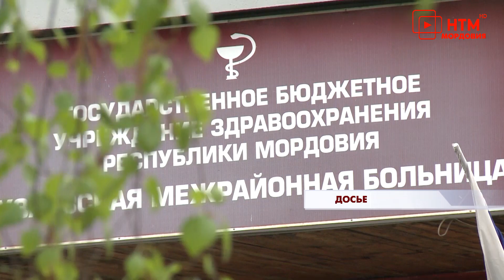«Отменная пельменная» помогает медикам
Реальная помощь для тех, кто на передовой борьбы с вирусом. Медиков рузаевской центральной районной больницы, которые сегодня оказывают помощь заражённым коронавирусной инфекции, продолжают поддерживать представители бизнес сообщества. Каждый день кафе «Отменная пельменная» готовит для них горячие обеды. Это – ещё один, способ медиков за их самоотверженный профессиональный труд. Юлия Мамаева и Денис Ноздрюхин – подробнее.